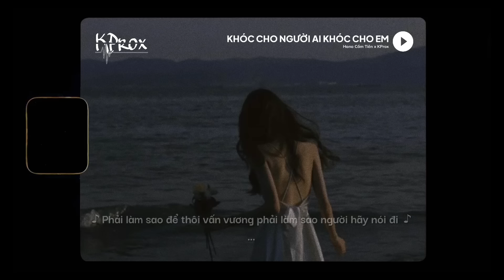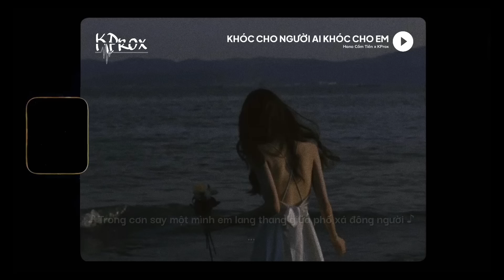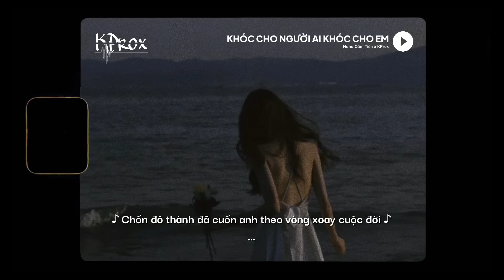Khóc Cho Người Ai Khóc Cho Em - Hana Cẩm Tiên x KProx「Lo - Fi Ver」/ Official Lyric Video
♬ Mp3: updating...

🌼 Lyrics

Tội thân e như tấm lụa là
Yêu người chẳng thương lấy ta
Cuộc đời trôi theo tiếng gọi mời
Nhành hồng phai người ta bỏ e
Tội thân e ngày qua khổ đau
Chẳng nói một lời
Giờ phận duyên còn chi với nhau
Nhìn anh giọt nước mắt rơi
Tựa chiêm bao anh quay về đây
Khóc than cho kiếp đoạ đày
Cuộc tình xưa nay như làng mây
Lòng e đau thì anh có hay
Giờ người ta đã đến với e
Những ngày anh ở bên người
Phải làm sao để thôi vấn vương
Phải làm sao người hãy nói đi
Khóc cho người ai khóc cho e
Tiếc sao đời anh lắm bụi mờ
Góc xưa giờ đã hoá rêu xanh
Cuộc tình xưa giờ phai tàn úa
Cố mong chờ nơi giấc mơ xưa
Giờ đây đã hết thật rồi
Chốn đô thành đã cuốn anh theo, vòng xoay cuộc đời

Thương thân anh thế nhưng vẫn không dám mơ chúng ta về lại
Lời hẹn xưa vì đâu cách chia tình xa đôi hướng
Giờ thì thôi bước đi để cho nỗi đau bấy lâu dần phai
Tình đôi ta theo tháng năm sẽ dần quên
Ai mang yêu thương này, cùng bao ngày đi mất
Ai mang kí ức này, vùi chôn  vào giọt nước mắt
Bao nhiêu là nỗi niềm ,nhìn xem còn lại điều chi
Xa hoa đã khiến người ,đổi thay giờ có còn gì

Lòng e đau thì a có hay
Những ngày a ở bên người
Tiếc sao đời a lắm bụi mờ
Chốn đô thành đã cuốn a theo ,vòng xoay cuộc đời
Trong cơn say một mình e lang thang, giữa phố xá đông người
Nơi xa hoa giờ này mang thương đau ,tội e hao gầy thân xác
Cớ sao đời xô đẩy thân tôi,để cánh hoa phai úa hoang tàn
Trách duyên trời chẳng thể bên nhau ,nên mới như vậy

End.